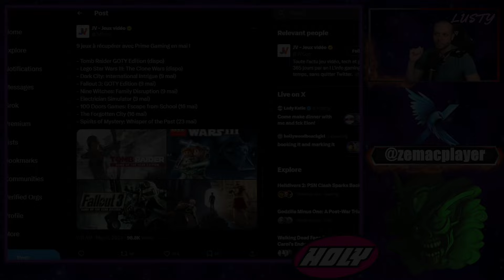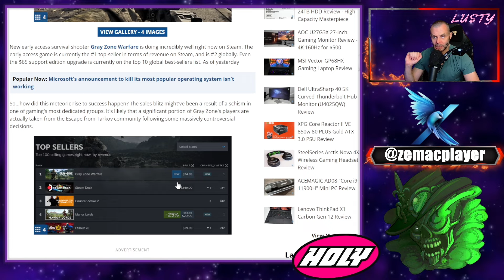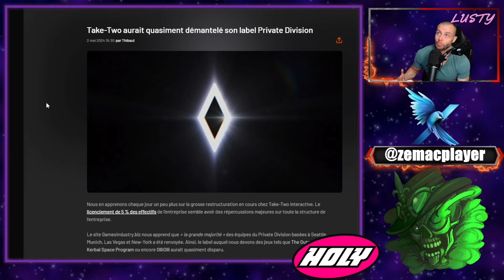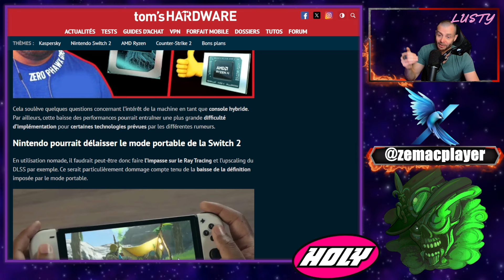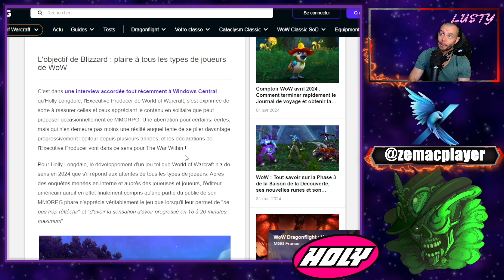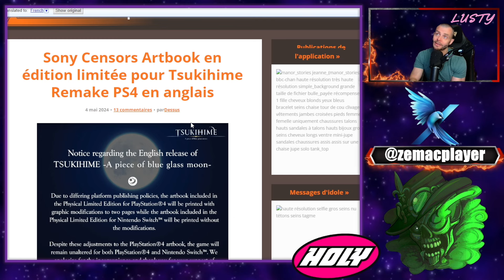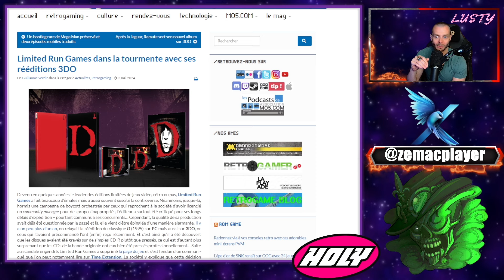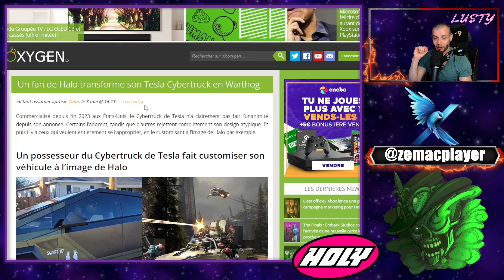LPG: Gray Zone Zarfare, Halo on Playstation? Luigi mansion, No rest, Switch 2, WOW war within...